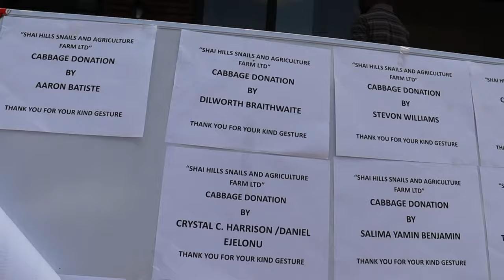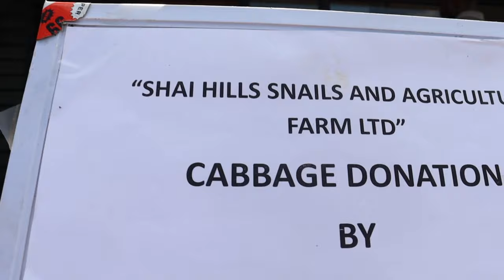MOVING TO GHANA 🇬🇭 IS STILL MY BEST DECISION EVER AND I DO NOT MISS MY COUNTRY AMERICA 🇺🇸